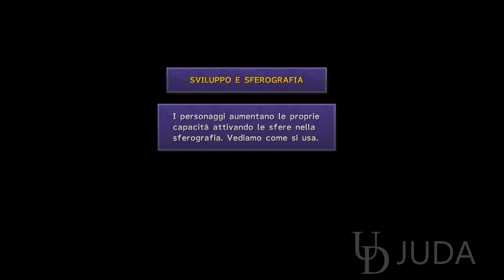Final Fantasy X | X-2 HD Remaster PS4 - Gameplay Walkthrough - THE SPHERE GRID - PART 5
ALL EPISODES

Final Fantasy X | X-2 HD Remaster PS4 - Gameplay - FROM THE BEGINNING OF THE GAME - PART 1

Final Fantasy X | X-2 HD Remaster PS4 - Let's Play Walkthrough - Dragged into another World - PART 2

Final Fantasy X | X-2 HD Remaster PS4 - Gameplay Walkthrough - SIN ATTACK THE LIKI SHIP!!! - PART 15